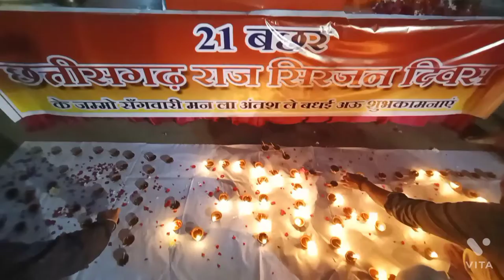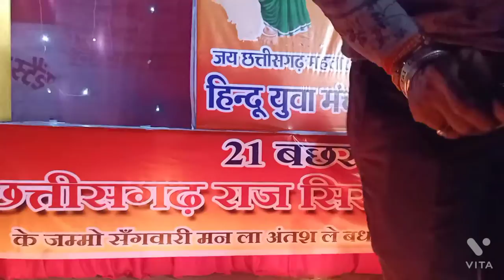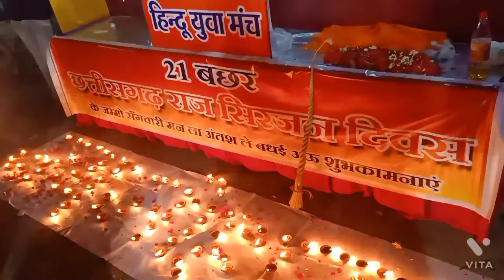HYCM हमर छत्तीसगढ